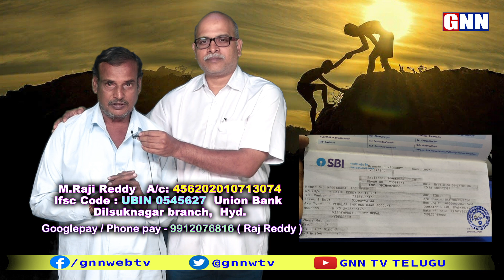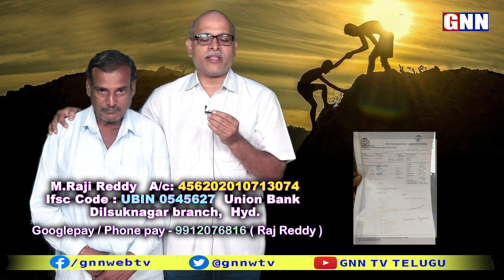Emergency Help For Line Manager Rajireddy Infected With Liver Cirrhosis || GNN tv Telugu